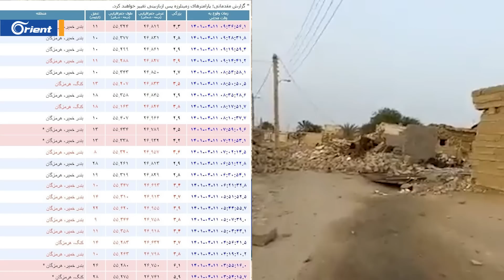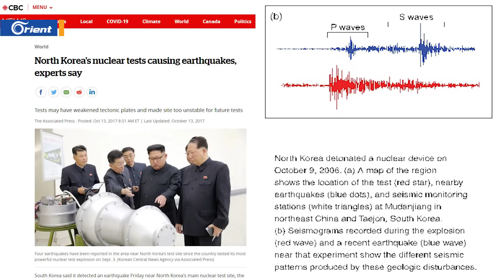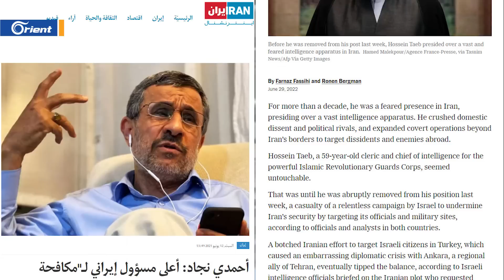20 زلزالاً وهزّة قوية تضرب جنوب إيران بوقت قياسي.. حدث طبيعي أم بسبب "تجربة نووية"؟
20 زلزالاً وهزّة قوية تضرب جنوب إيران بوقت قياسي.. حدث طبيعي أم بسبب "تجربة نووية"؟